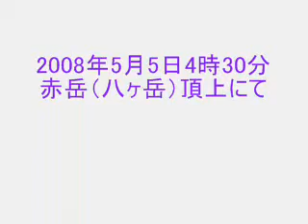八ヶ岳02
2008年5月5日朝4時30分　赤岳頂上からのご来光です。